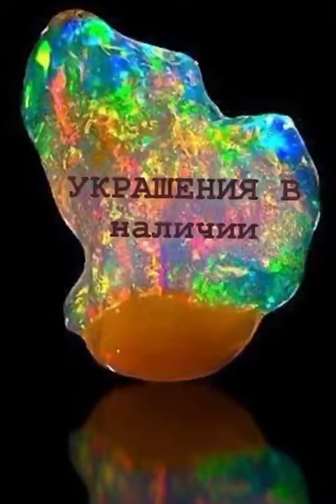❣️Подборка: В НАЛИЧИИ ❣️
Я Зухра ,рада представить вам ,моим самым любимым ,мой новый канал на YouTube ❣️❣️Жду ваших комментариев ,лайков и подписок 😘
А также не забывайте про мой :